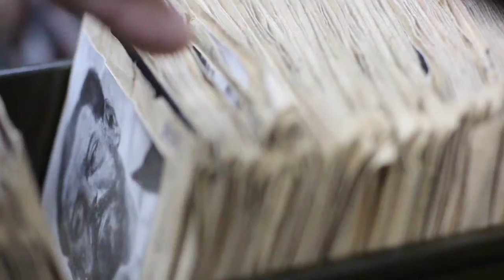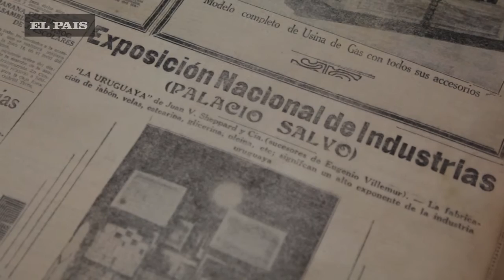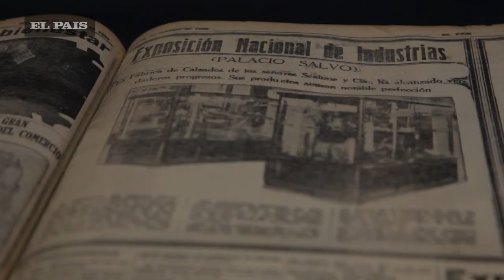EL PAIS REW Inauguración del Palacio Salvo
El 12 de octubre de 1928 no fue un día cualquiera en Montevideo. Abría al público el Palacio Salvo y lo hacía con una gran exhibición de la industria nacional de la época. El presidente Juan Campisteguy concurrió al evento que reunió a todas las personalidades de la época.